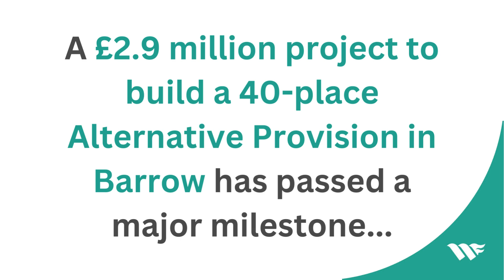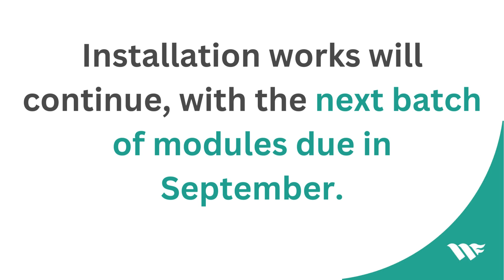Barrow AP School Module Arrival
Significant progress at Barrow Alternative Provision as modular buildings arrive
A £2.9 million project to build a 40-place Alternative Provision in Barrow passed a major milestone recently as pre-built modular sections of the school structure started to arrive.